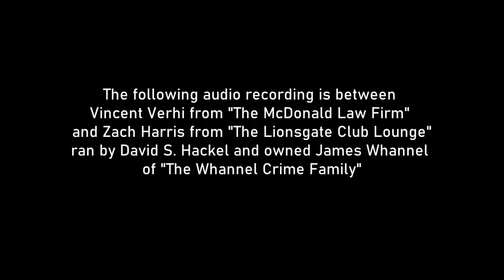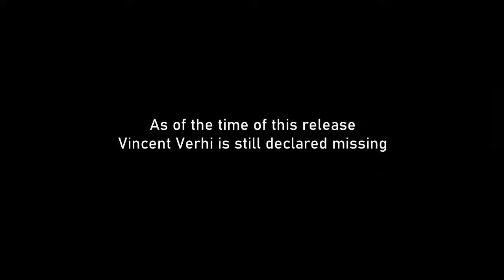The Jigsaw Blogs: Further Evidence #7 "Booking Issues"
In this edition of Further Evidence, The Metro PD discovered missing tapes from the desk of Detective Fitch after his death in during the events of "Spiral From The Book of Saw". In these wiretapping tapes we have a conversation with Zacharay Harris from "The Lionsgate Club Lounge" and Vincent Verhi of "The McDonald Law Firm" Vincent works for Anothony McDonald who was also the former lawyer of John Kramer aka The Jigsaw Killer.